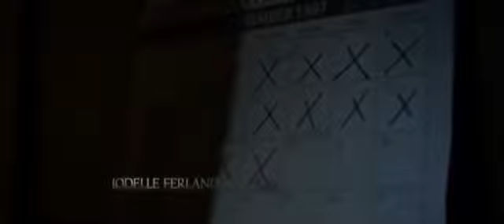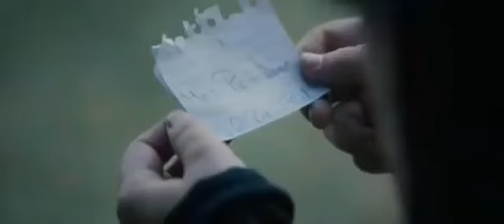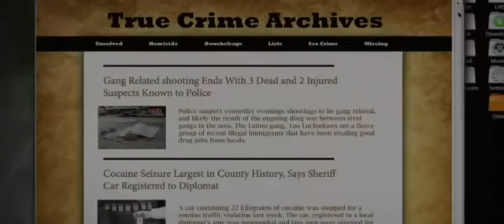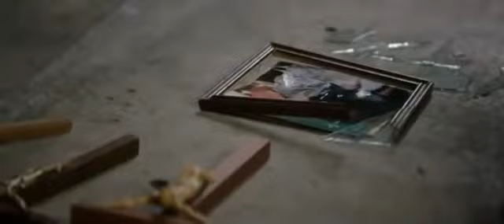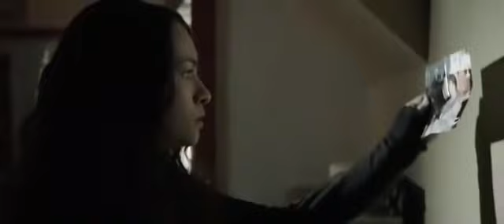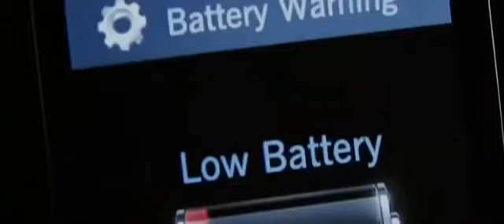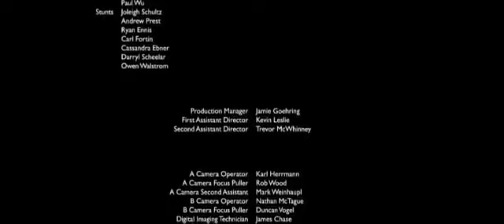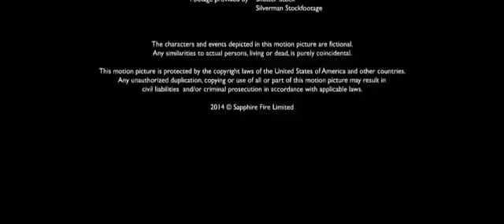Pelicula de terror completa (TE ATREVERÍAS A VIVIR EN UNA CASA DONDE EL MAL REINA?) En 3, 2, 1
♚SUCRIBETE A CRACKER MOVIES ✪ Y DISFRUTA DEL TERROR MAS VARIADO, ZOMBIES, FANTASMAS, ALIENS, MALDICIONES,
SOBRENATURAL.
Hay para todos los gustos TODO EN UN SOLO CANAL CRACKER
MOVIES.♛✔▲®